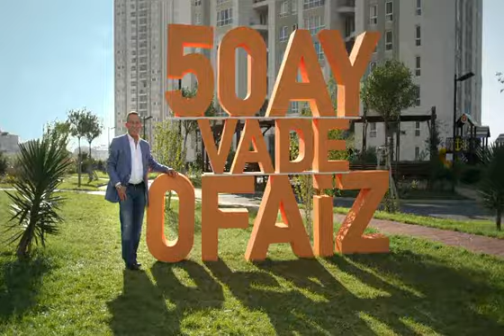Büyük Ağaoğlu Kampanyası Reklamı Ağaoğlu Reklamları